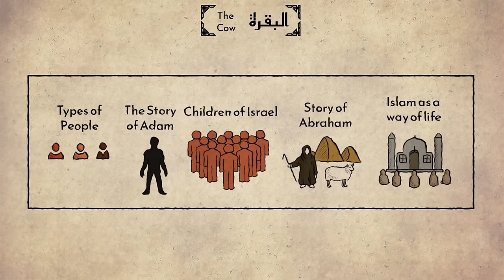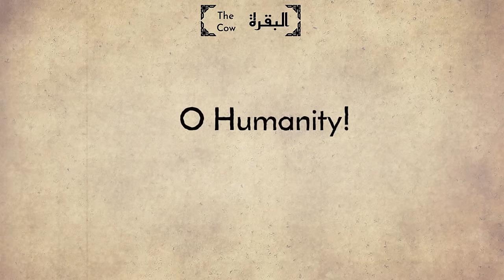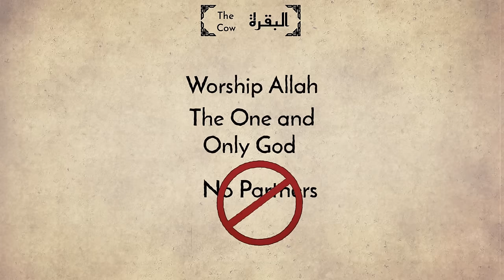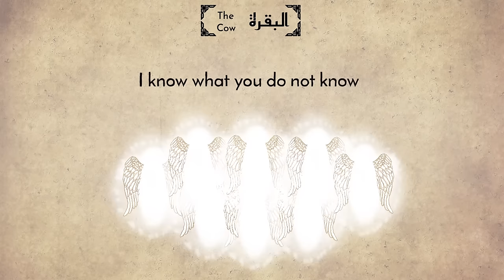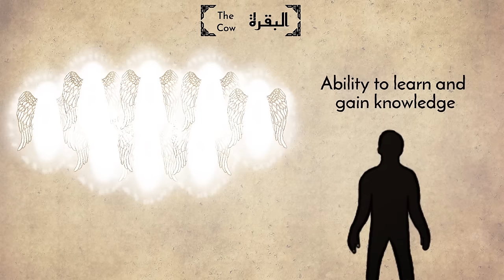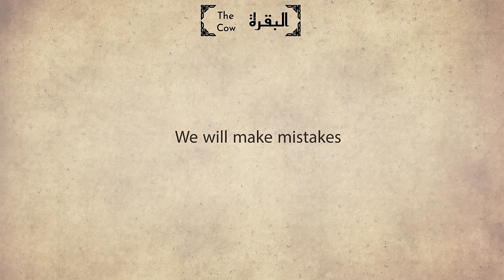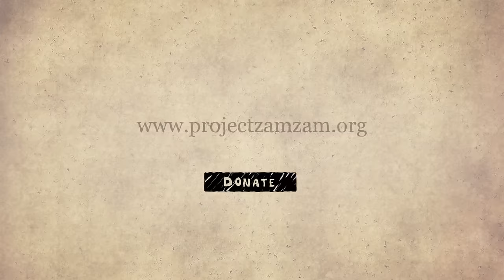Surah 02: Al-Baqarah (The Cow) Part 2: The Story of Adam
Part 2/3 of the 2nd chapter in the Holy Quran, Al-Baqarah (The Cow). In this video we discuss the types of people that exist and the story of Adam (peace be upon him) and the story of our origin as a human race and we came to exist.
Project Zamzam is a non-profit animation studio that creates short animated videos in simple English that help explain each surah (chapter) in the Quran.